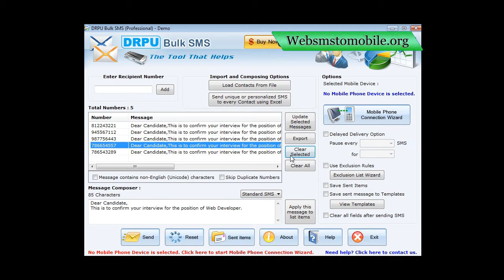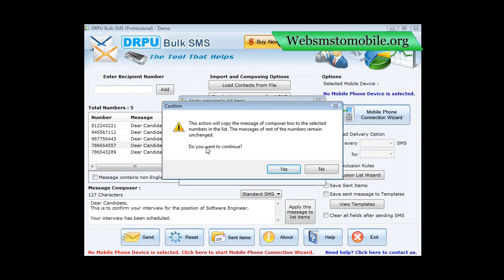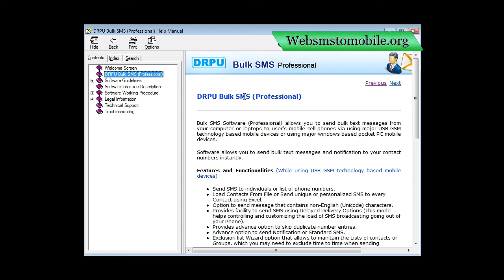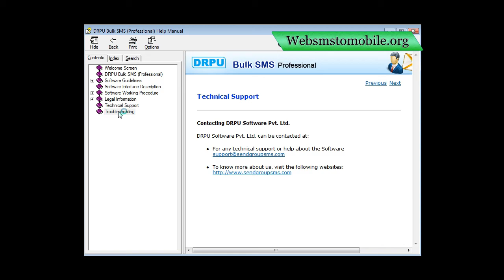professional gsm web sms online software free gsm mobile cell phone bulk sms free text messaging